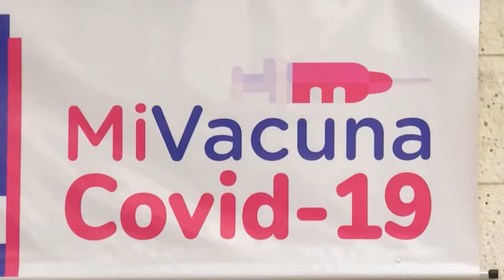ADOPTAN MEDIDAS EN EL CEMENTERIO DE ARAUCA POR EL DIA DE LOS SANTOS DIFUNTOS